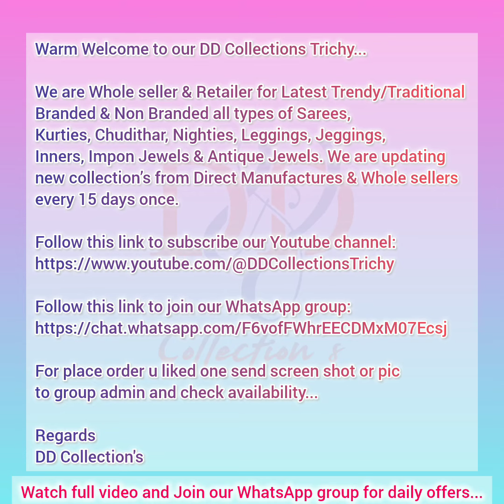ddcollectionstrichy | Premium Unique Colors Fox Georgette Designer Gowns Dupatta 15Mar24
✨Beautiful Designer Gown on Fox Georgette Fabric with Inner and Thread & Sequence Embroidery work
✨Fox Georgette Fabric with Thread and Sequence Embroidery work Duppata
✨Our Best Price ₹1399+shipping
✨Rich Look Very Shiny / Lowest Price
✨Good Quality and Regular Usage
✨Fancy Design/ Unique Colors!

👗Gown👗
Fabric:- Fox Georgette
Work:- Embroidered
Inner:- Micro Cotton
Length:- 55
Weight:- 950Gm
Size:- M upto L margin
           XL upto 2xl Margin
           (Fully Stitched)

👗Dupatta👗
Fabric:- Fox Georgette
Work:-  Embroidered
Size:- 2.30 Meter

✨For placing orders Whatsup liked Kurti screen shot to 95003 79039... Don't call... For more Collection's and colours... Joint our whatsapp group mentioned
in description...

✨Warm Welcome to our DD Collections Trichy...

✨We are Whole seller & Retailer for Latest Trendy/Traditional Branded & Non Branded all types of Sarees, Kurties, Chudithar, Nighties, Leggings, Jeggings, Inners, Impon Jewels & Antique Jewels. We are updating new collection’s from Direct Manufactures & Whole sellers every 15 days once.

✨For place order u liked one send screen shot or pic to group admin and check availability...

✨Regards✨
✨DD Collection's✨